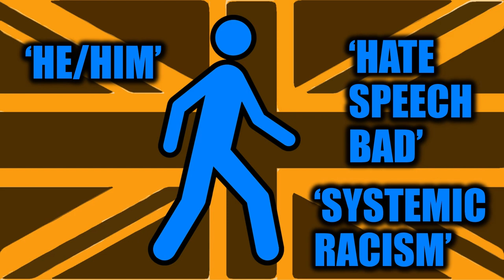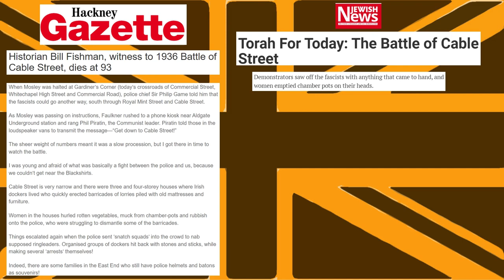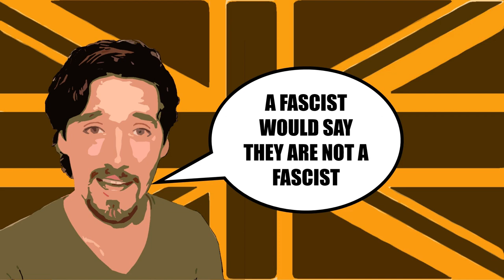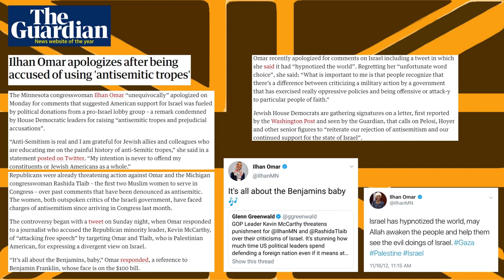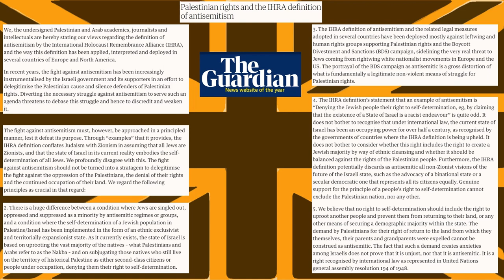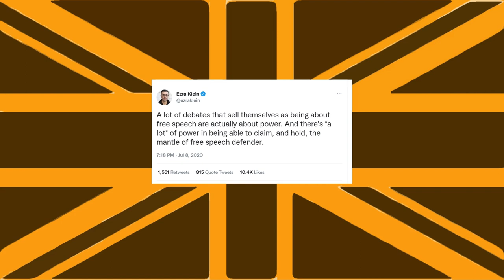Free Speech and Power Dynamics (Breadtube response) | Philosophy Tube, Sam Seder, antisemitism,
Let me paint a picture for you. You’re an online anti-social justice warrior behind a keyboard who needs to touch grass. You’re worried about the significant and growing backlash against historical institutions, ideas, beliefs, groups and even words on the basis that the aforementioned list are bigoted and hurtful to the marginalised and that they must be removed and slowly transitioned away from society. You’re concerned the scope of what you could actually say in public is slowly closing. Things like political correctness and cancel culture are concepts that come to mind for this. Then you have another more progressive keyboard warrior, who similar to you may need to get out of the house, more or less approves this backlash to stop so-called bigotry. Out of desperation, you start to claim your Free Speech is under attack. The visibly annoyed progressive sighs and retorts "your free speech isn't under attack since the government isn't censoring what you say. Freedom of Speech doesn't mean freedom from consequences. Besides, what you are saying is dangerous". A beloved friend of the channel Sam Seder himself is no stranger to calling others hateful.

But more on him later. On this particular issue, I have personally found it hard to understand the side that wants to limit hate speech. Of course bigotry is bad in all its forms, but I've always considered the measures used within political correctness and cancel culture to be excessive and arguably more dangerous than the miniscule hate speech that they want to clamp down on. But then one breadtuber managed to articulate the core of the progressive argument quite well. In Philosophy Tube’s video on anarchism, it is explained that the main facet of anarchists is resisting power. The British Breadtuber elaborates on this concept by providing a definition of power

Free Speech and Power Dynamics